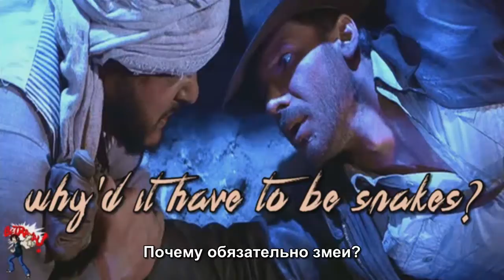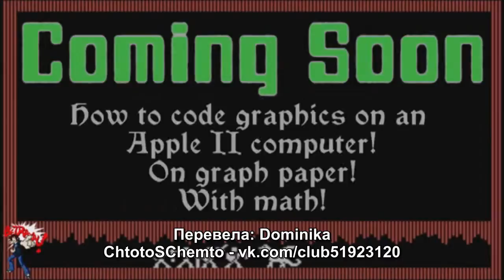The Spoony - Britannia Burns Part 2 [RUS sub]